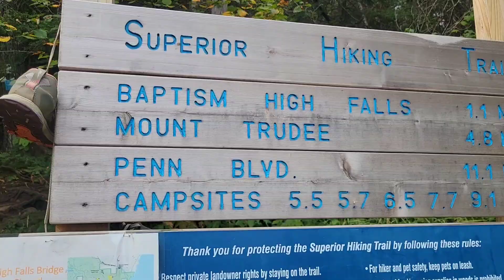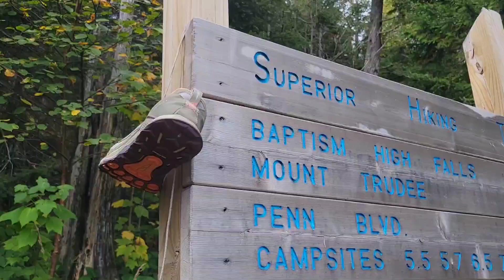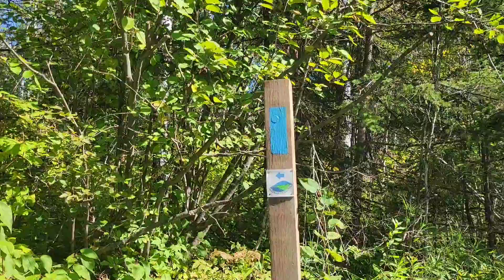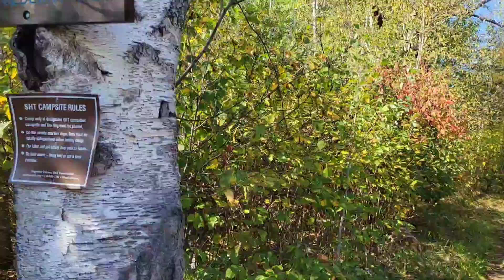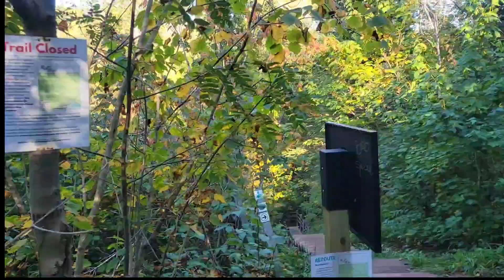2024 Superior Hiking Trail Epic Adventure: Day 1 Gooseberry Falls SP to Split Rock SP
It's that time of the year for the annual epic adventure on the Superior Hiking Trail. Do pour yourself a cup of coffee or beverage of choice and come along for the hike.

Day 1 we hiked 10.6 miles